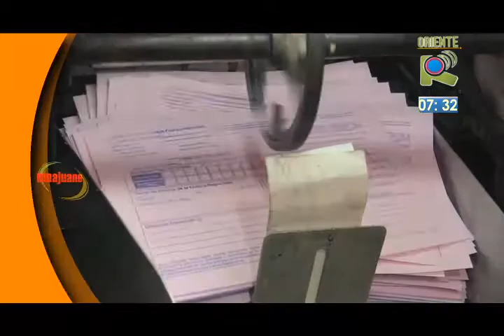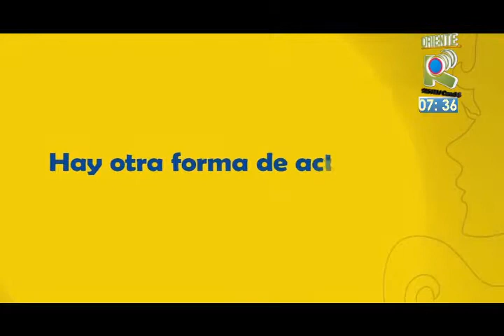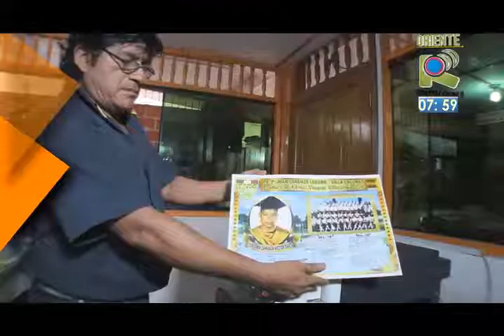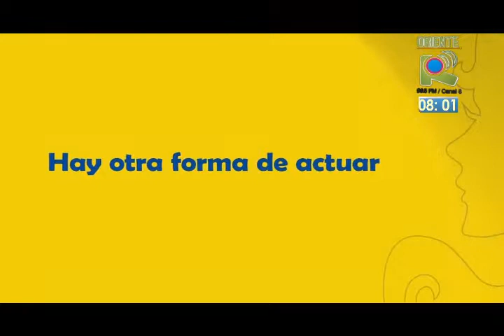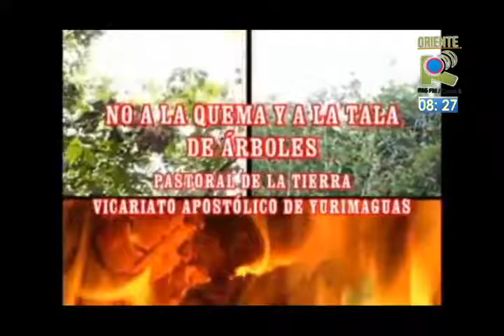APERTURA INFORMATIVA 03 04 17 PROGRAMA COMPLETO